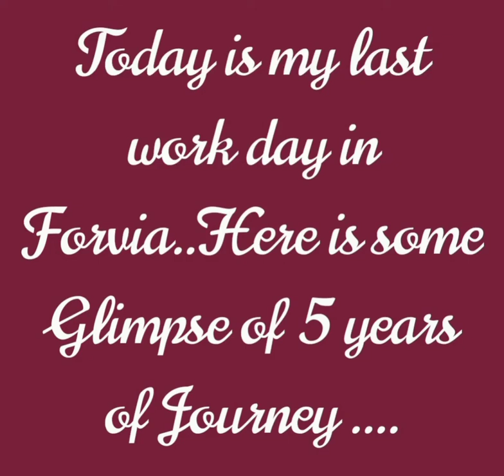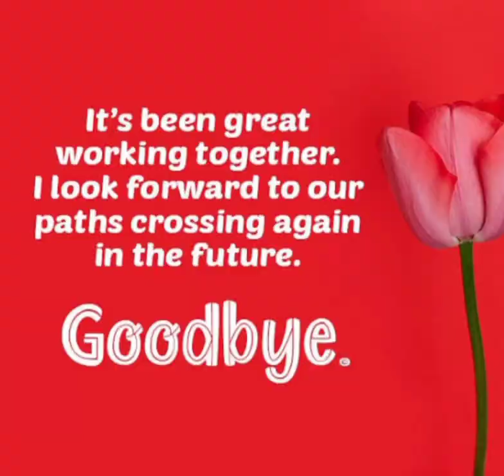Forvia Faurecia Office Memories